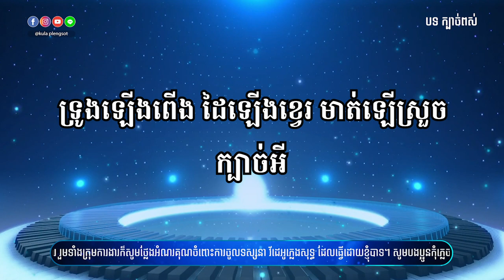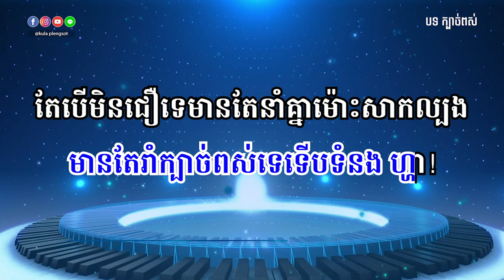ក្បាច់ពស់ ភ្លេងសុទ្ធ | Kbach Push Plengsot - [By Kula]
🎬 បទ៖ ក្បាច់ពស់ ភ្លេងសុទ្ធ

សូមអរគុណ!!!

សម្រាប់បងប្អូនដែលចង់ស្តាប់បទចម្រៀងខូវើដែលបកស្រាយឡើងវិញដោយខ្ញុំបាទកូឡា សូមចូលទៅកាន់ឆាណែលខូវើរបស់ខ្ញុំតាមរយ:តំណរខាងក្រោម!!!

Team member:
• Music Creator: Kula
• Graphic Designer: Kimme Kiss
• Videos Editor: Chandara